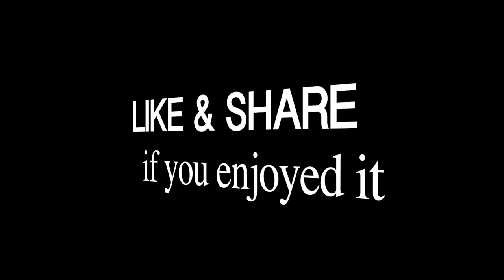Phnom Penh Cambodia Traffic from Chroy Chong Va Bridge to Preah Monivong Bridge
Phnom Penh is the capital city of Cambodia, a beautiful place, a place of opportunity for everyone who want to seek a new beginning or work to be rich. The road and street in Phnom Penh city are nice smooth and easy to drive, the traffic is usually busy but this April 2020, the traffic in this city is good and easy to travel. It's one of a traveling video from Chroy Chong Va bridge to Preah Monivong bridge via Preah Monivong Blvd., in Phnom Penh, Cambodia.

I'm using iPhone 6s Plus & GoPro Hero 5 Camera for this video.